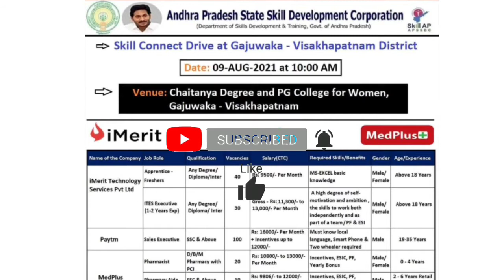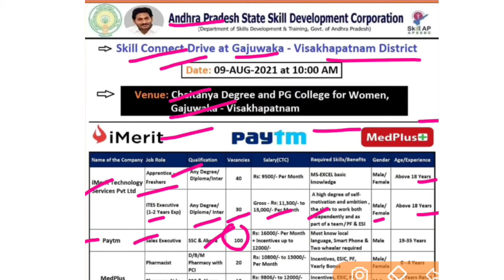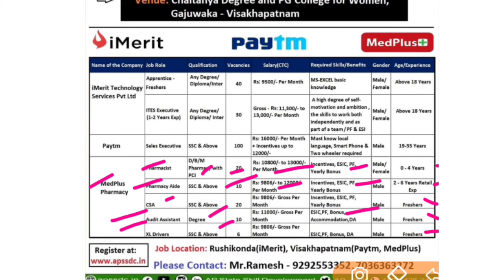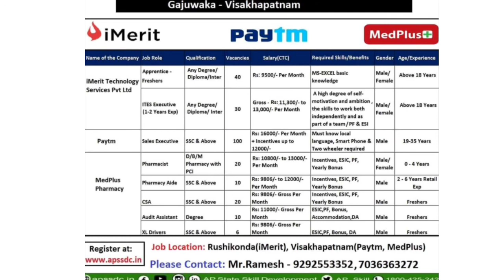APSSDC Recruitment Notification 2021||Paytm లొ ఉద్యోగాలు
Jobs in medplus
Jobs Paytm
Jobs in vishakapatnam
Sales executive jobs in Paytm
Jobs in ikart logistics
Ap jobs